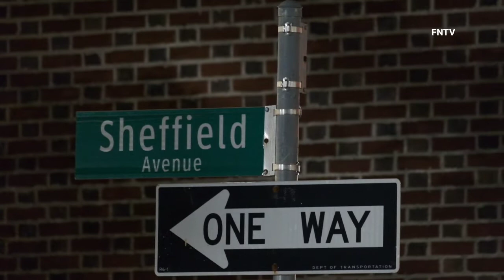Fatal Shooting (Shefflied Ave.) - Brooklyn, NY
September 7th, 2022 - Brooklyn, NY: At approximately 11:50 p.m. officers from the 73rd Precinct responded to calls of shots fired outside of 702 Sheffield Ave. where upon arrival they found a male fatally shot and pronounced at the scene.

Investigation ongoing at this time.